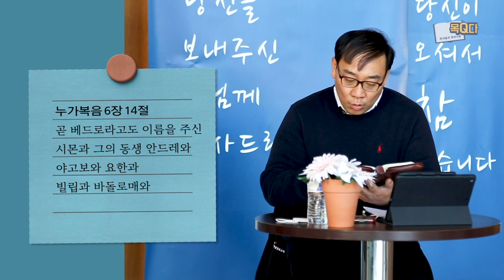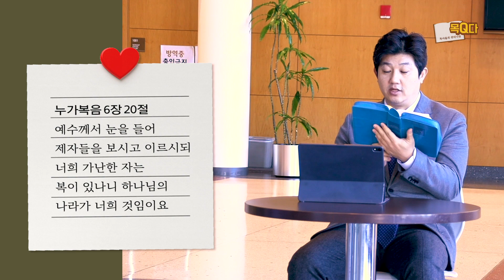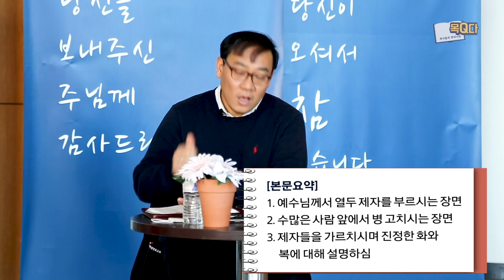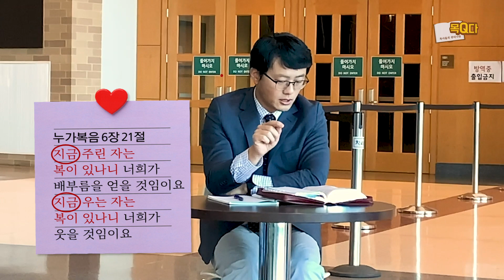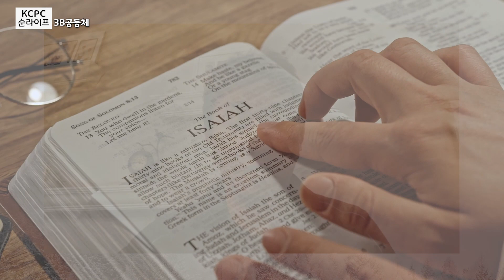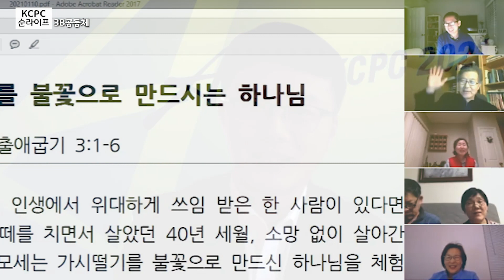(122회) 📖목Q다 (목사들의 큐티나눔) 2 & 순라이프 3B공동체 (1/14/2021)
목Q다 (목사들의 큐티나눔) 2
진행- 조상우 목사, 이강천 목사, 유성헌 목사, 박상근 목사

누가복음 6장12절~26절 [예수님이 이루시는 하나님 나라]
1월16일 토요일 the sent 365 큐티본문

순라이프 3B공동체 (비상순)
박상근 목사,  송섭 장로 (연합순장)
배성훈 순장 (바울순)
남경호 최송이 집사 (새가족)
김기원 순장 (비상순)
오지환 오은경 집사 (비상순 순원 / 독일에서 순모임 참여)